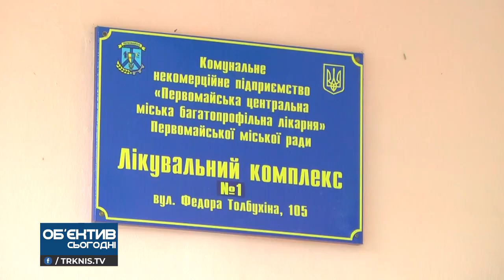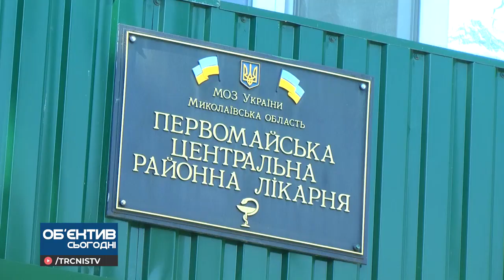Об'єктив 21 08 20 Первомайщина може вийти з "зеленої" зони епідембезпеки